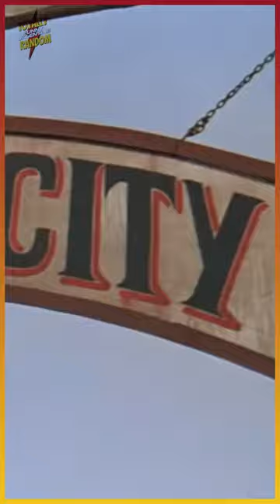Lee Van Cleef, Turn Back, Sabata, 1969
👉 Storyline: "
Sabata goes after the crooks and shoots them all from far away. He gives the Army the safe back and takes the $5,000 prize.

info,
Sabata (Italian: "Hey friend, there's Sabata. Have a nice day! Say hello to Sabata, my friend. You're done!" is a 1969 release of an Italian spaghetti western that Gianfranco Parolini directed. It's the first movie in Parolini's "The Sabata Trilogy," and Lee Van Cleef plays the lead role. The first Sartana Spaghetti Western, If You Meet Sartana, Pray for Your Death (1968), was a big hit for Parolini, but Giuliano Carnimeo was given the job of making the sequels. Alberto Grimaldi, the producer, got in touch with Parolini about making a similar series of Sabata.

Directed by Gianfranco Parolini
Screenplay by Renato Izzo Gianfranco Parolini
Story by Renato Izzo Gianfranco Parolini
Produced by Alberto Grimaldi
Starring Lee Van Cleef William Berger Ignazio Spalla Aldo Canti Linda Veras
Franco Ressel Antonio Gradoli Claudio Undari Gianni Rizzo

👉 TubeBuddy is a channel growth and management tool for YouTubers.
There are over 90 different tools to help you with your channel.